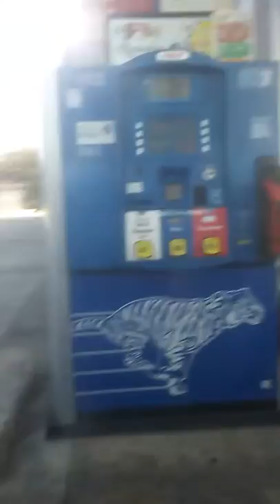Gas in San Antonio after Harvey storm